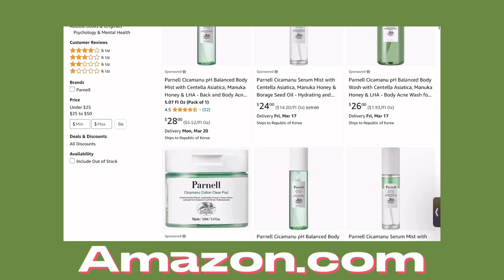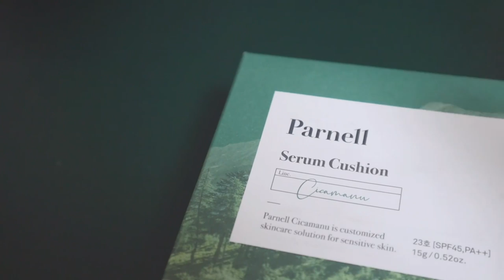my SKINCARE ROUTINE for glowy skin ♡ *Glazed Donut Skin from textured skin*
Welcome to a video of my updated skincare routine with proucts from parnell i've been using the past few months that changed my skin to a brighter and glowy, smooth skin!

♡ check out Parnell here:
use code 11COCRYSTAL

» yesstyle code to save $$$: CRYSTALSTYLE

- non copyright music from thematic -

thank you sm for 14k ...♡
( ᵔ ᵕ ᵔ )
/ づ  づ ~ ♡
camera: canon m50 mark ii / canon g7x / iphone 13 pro max / gopro hero11